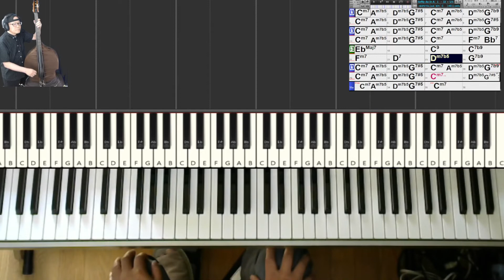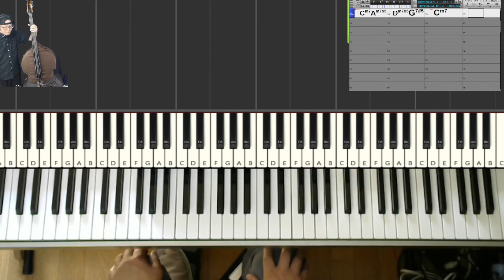【黒本1練習記録】174) SOFTLY AS IN A MORNING SUNRISE ～朝日のごとくさわやかに (Jazz Standard Bible)